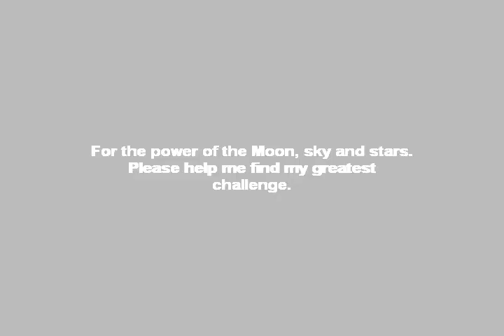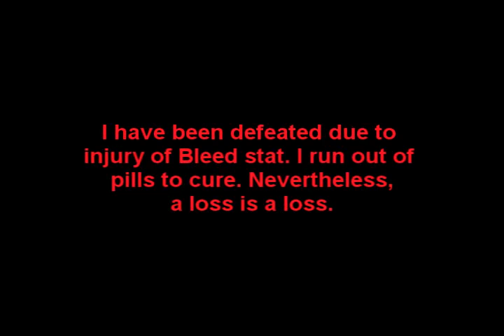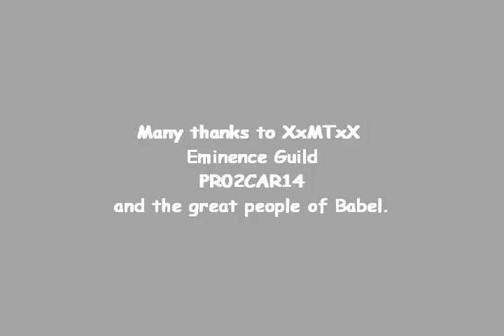Silkroad Dual Weapon - Blader Glavie vs Warrior Cleric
Great sun 2handed sword player. The ultimate Euro build after Warrior/Warlock. Dont bother doing combo with blade, they are cleric. I'm only using garment set against a STR euro which as a chinese, I'm at all time disadvantage. Also I only have 84+5 pant and 85+5 chest pieces. I'm currently have two sets now. An armor all +5 set and a garment all +5 set. This guy owns with the sun 2handed sword.